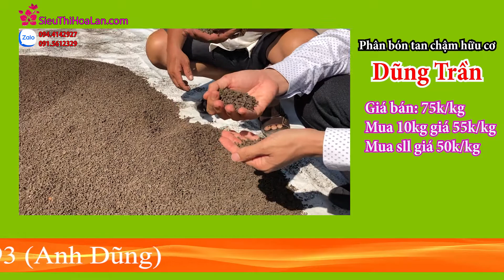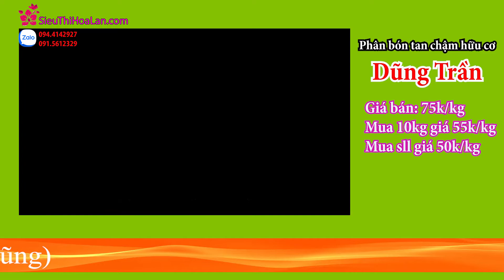Cùng xem thực tế phân bón Dũng Trần sản xuất thế nào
Đây là quá trình sản xuất phân bón tan chậm hữu cơ Dũng Trần thay chất trồng mà làm cây ra rễ ra chồi thật nhiều, khoẻ mạnh
- Giúp cây nhảy mầm mạnh, nhiều con. Cây xanh mướt, cứng cáp.
- Rể nhiều, phân nhánh rễ.
- Giúp rễ già nhỏ phóng ra rễ to, mập, phân chi.
+ Đặc biệt: không gây cháy rễ, rất lâu rã, có thể dùng làm chất trồng 100%.
Phân bón không hôi, không sinh dòi, không dụ chuột cắn phá.
+ Chú ý nơi nào kiến nhiều sẽ bị kiến bu vào chất trồng. Nhưng kiến không ăn cây.